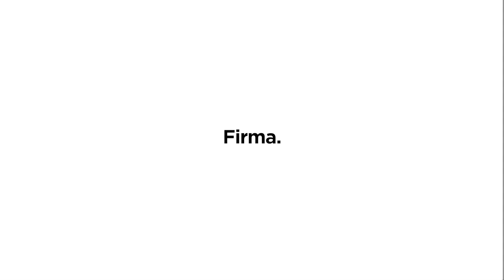Haz escuchar tu voz. Cap 1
Nueva campaña "Haz escuchar tu voz"

En estos momentos se está redactando el PRUG del Parque Nacional de la Sierra de Guadarrama. Si se aprueba el borrador actual, más de 250 vías repartidas en varias zonas del espacio protegido se verán afectadas por una prohibición absoluta sin motivos fundados que la justifique. Escalada Sostenible está en contra de las prohibiciones y apuesta por regulaciones temporales y dinámicas, por una protección medioambiental eficaz y por la convivencia de la escalada y la biodiversidad. Para continuar dialogando con el Parque y lograr soluciones razonables que tengan en cuenta a la comunidad escaladora necesitamos tu respaldo. Por eso pedimos tu firma.